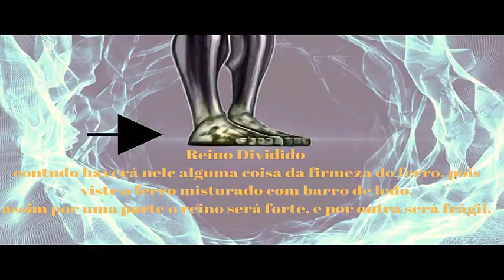NABUCODONOSOR VIU OS REINOS DO FIM DO MUNDO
🅷🅸🆂🆃ó🆁🅸🅰/🅲🆄🆁🅸🅾🆂🅸🅳🅰🅳🅴🆂/🆄🅽🅸🆅🅴🆁🆂🅾
【Ｄｏｃｕｍｅｎｔａｒｉｏｓ】

O assunto de hoje fala de Profecia e para muitos Cristãos e estudiosos das sagradas escrituras a Bíblia relatam que ela está em curso e que não terminou e muitos creem  que nenhum reino desse Mundo dominará o Planeta terra por um longo período de tempo.
Estamos em um momento da historia em que se fala em unificação dos Países, Governo Mundial para governar tudo...Ainda mais com essa crise Mundial que o mundo atravessa com doenças seria possível um Governo Único? Responda em baixo nos comentários ?
Muitos tentaram em um passado recente...ma falharam .Será que teremos um Governo Único no Planeta Terra?
Mas Antes
Um recado muito importante pra você que busca saber mais sobre este assunto aqui no youtube, você não só achou mas te garanto que essa informação que iremos lhe passar é feita por estudiosos pessoas super capacitadas e portanto inscreva-se aqui em nosso canal para você ficar mais informado sobre este assunto e ao mesmo tempo você estará incentivando o nosso canal.

Bíblia - Daniel Capitulo 2

Governo Mundial.

Governo Unico.

Reinos que dominaram o mundo.

OMS quer governar o mundo.

O que é Governo Mundial.

Babilonia dominou o Mundo

Nabucodonosor rei da Babilonia;;;;;

Napoleão Bonaparte tentou dominar o Mundo.

Alemanha tentou dominar o Mundo na Primeira grande Guerra Mundial

Hitler com Alemanha Nazista e Facista tentou dominar o Mundo na segunda grande guerra Mundial.

Todos Falharam.

Escreva seu comentario.

ｈｔｔｐｓ：／／ｗｗｗ．ｄａｌｔｏｎｌｏｃｕｔｏｒ．ｃｏｍ．ｂｒ